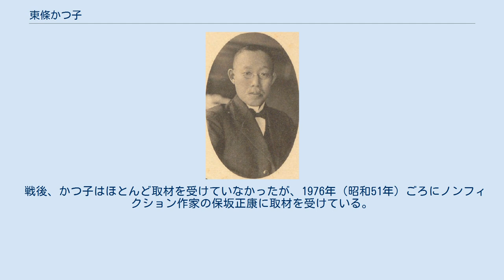東條かつ子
夫の元内閣総理大臣東條英機とかつ子。
中央は孫娘の由布子（1941年）。
 父親の伊藤万太郎 東條かつ子（とうじょう かつこ、1890年（明治23年）10月8日 - 1982年（昭和57年）5月29日）は、第40代内閣総理大臣東條英機の妻である。
英機との間に7人の子供をもうけた。
通称に勝子。
国防婦人会副会長。
 福岡県田川郡安真木村（現在の川崎町）出身で、地元の長者の伊藤万太郎の娘。
かつ子は小倉高等女学校（現・福岡県立小倉西高等学校）時代に万徳寺（英機の母・千歳の実家で、縁戚であった）に下宿していた。
1906年（明治39年）に日本女子大学校国文科に入学のため上京。
英機の父・英教に保証人になってもらい、東條家に出入りしていた。
 1909年（明治42年）4月11日、陸軍歩兵中尉だった東條英機と学生結婚する。
結婚後も通学するも、家事に追われて中退した。
 終戦後、英機は次女と三女はかつ子の実家に行かせるなど、子供らを家から避難させたが、かつ子は夫の勧めにもかかわらず自宅を離れなかった。
1945年（昭和20年）9月11日、米軍MPの急襲直前、英機の指示によりかつ子は隣家に身を寄せ、英機の自殺未遂の際には隣家でその気配を聴くばかりであった。
この自殺未遂も含めて、終戦後に東條英機は世論から激しい非難を受けており、かつ子も新聞記者に追われ、捏造された発言が報道されたりしていた。
後にかつ子は、自分たちがこうした目に遭ったことも、戦争の犠牲者のことを思えば苦になることでないと発言している。
 熱心な浄土真宗の信者であった。
巣鴨拘置所に収監された東條英機が仏教に帰依した理由に、かつ子の影響があったといわれている。
 戦後、かつ子はほとんど取材を受けていなかったが、1976年（昭和51年）ごろにノンフィクション作家の保坂正康に取材を受けている。